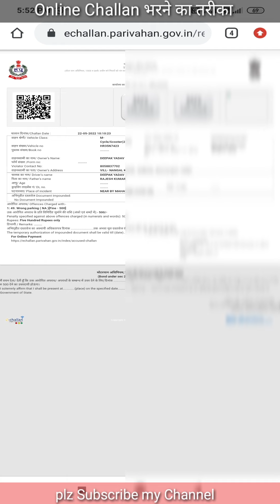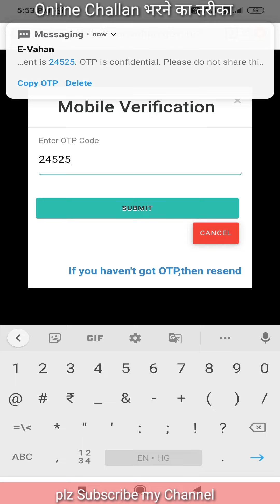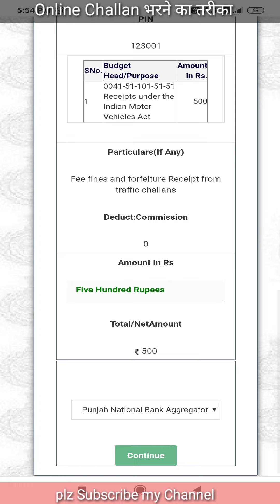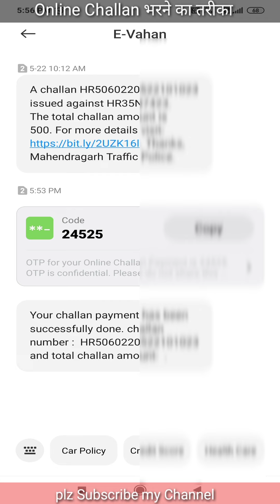How to pay online Challan | Police Challan Online कैसे भरें